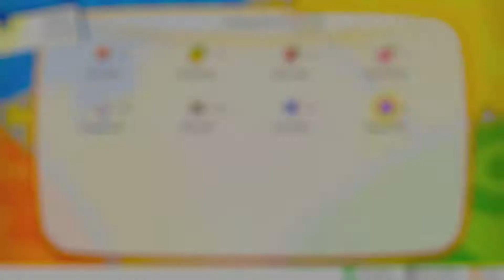Pokemon Let's Go - 20 - Marsh Badge